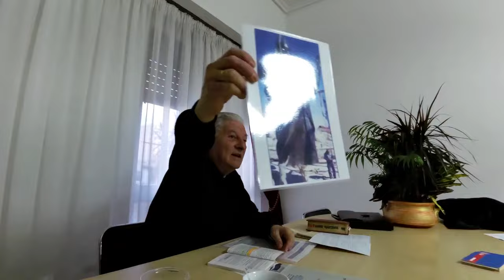Διονύσης Μακρής 6-4-17:ΚΑΤΑΡΓΗΣΗ Άρθρου 3 - Το Τελευταίο ΠΑΣΧΑ της ΟΡΘΟΔΟΞΙΑΣ ΣΤΗΝ Ελλάδα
και γράφουμε το παρακάτω:
ΤΟ ΑΡΘΡΟ 3 ΝΑ ΠΑΡΑΜΕΙΝΕΙ ΟΠΩΣ ΕΙΝΑΙ ΔΙΑΤΥΠΩΜΕΝΟ ΣΤΟ ΙΣΧΥΟΝ ΣΥΝΤΑΓΜΑ ΚΑΙ ΝΑ ΜΗΝ ΠΕΡΙΛΗΦΘΕΙ ΣΤΙΣ ΔΙΑΤΑΞΕΙΣ ΠΟΥ ΚΑΘΟΡΙΖΕΙ ΤΑ ΠΡΟΣ ΤΗΝ ΑΝΑΘΕΩΡΗΣΗ. ΝΑ ΠΑΡΑΜΕΙΝΕΙ ΩΣ ΕΧΕΙ Η ΠΡΟΜΕΤΩΠΙΔΑ ΤΟΥ ΣΥΝΤΑΓΜΑΤΟΣ ΚΑΙ ΝΑ ΕΝΤΑΧΘΟΥΝ ΣΤΟ ΑΡΘΡΟ 110 ΩΣΤΕ ΝΑ ΕΚΛΑΜΒΑΝΟΝΤΑΙ ΠΛΕΟΝ ΜΗ ΑΝΑΘΕΩΡΗΤΕΑ. Την Πέμπτη 6 Απριλίου 2017 στην αίθουσα "Αγαθός λόγος" λαγουμιτζή 42 Νέος κόσμος,της Εφημερίδας "Στύλος της Ορθοδοξίας" πραγματοποιήθηκε επίκαιρη και αποκαλυπτική ενημέρωση από το Δημοσιογράφο και θεολόγο (εκδότη της Εφημερίδας "Στύλος της Ορθοδοξίας')κυρίο Διονύση μακρή με θέμα :ΚΑΤΑΡΓΗΣΗ Άρθρου 3 - Το Τελευταίο ΠΑΣΧΑ της ΟΡΘΟΔΟΞΙΑΣ ΣΤΗΝ Ελλάδα ..Καλεσμένος και ομιλητής ήταν ο συγγραφέας και ερευνητής κύριος Ιωάννης Παλαιτσάκης .Η συνάντηση διήρκεσε 1 ωρα και 33 λεπτά,και κατά τη διάρκεια της ομιλίας έγινε ωφέλιμος και εποικοδομητικός διάλογος. ΔΕΙΤΕ ΑΚΟΜΑ : Διονύσης Μακρής 1-3-17: Το «Τάμα του Έθνους» ΠΡΟΔΙΔΕΤΑΙ !!!  Συνειδητά από την Εκκληcia προς χάριν των πολίτικων συμφερόντων.. Διονύσης Μακρής 22-2-17:Οι καταστροφικές συνέπειες για την ορθοδοξία της «Αγίας και μεγάλης συνόδου» Διονύσης Μακρής 1-2-17 :Κάρτα του πολίτη και αχρήματη κοινωνία με το χάραγμα Διονύσης Μακρής 30-11-16 : Αεροψεκασμοί - Υπέρόπλο Haarp -Παγκόσμια κυβέρνηση.